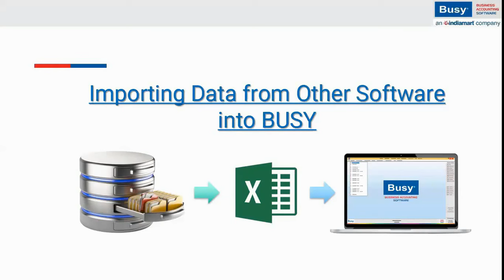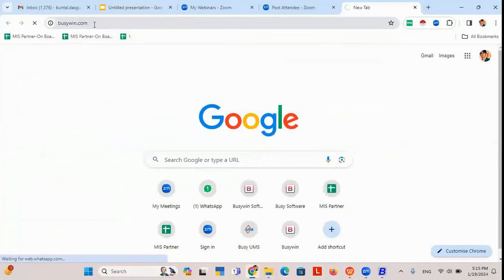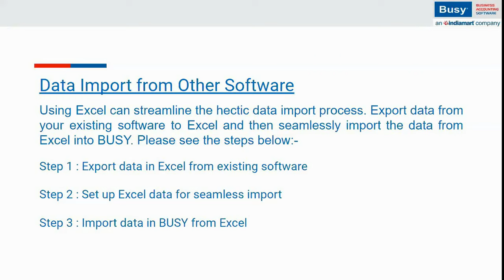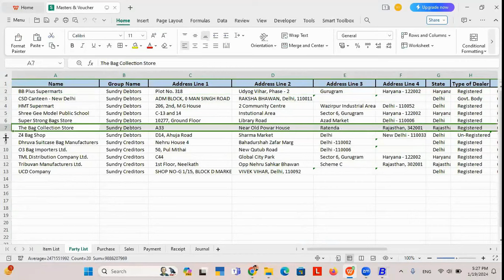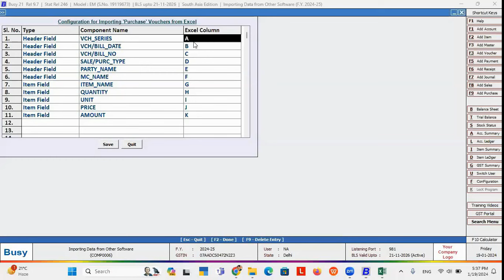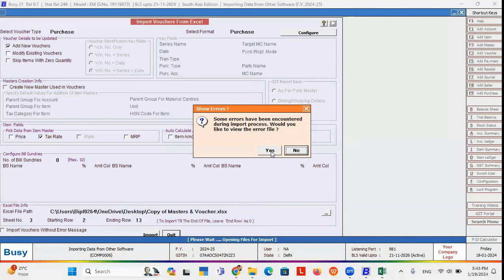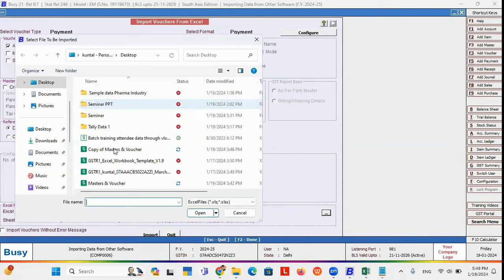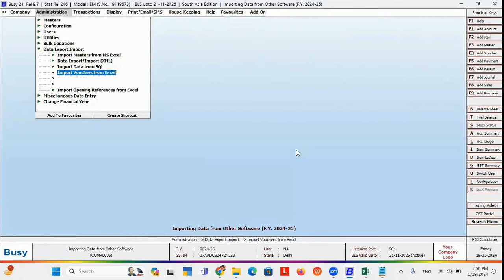Import data from Other Software in BUSY (Hindi)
If you've recently switched or are contemplating replacing your existing software with BUSY, you might be wondering how to seamlessly convert your data into the BUSY platform. This video provides a step-by-step guide on the process, addressing any questions you may have about migrating your data to BUSY.